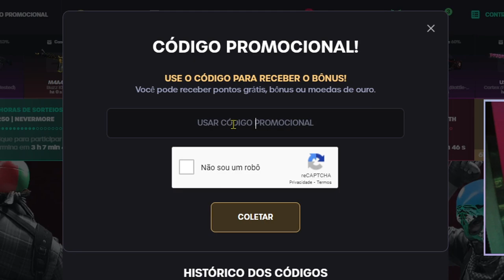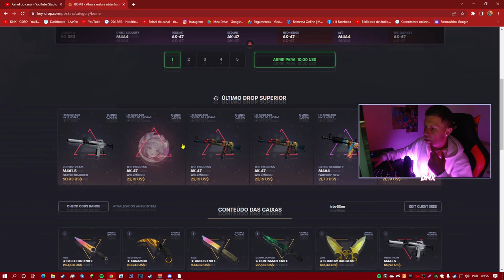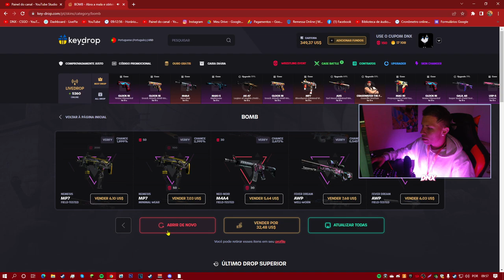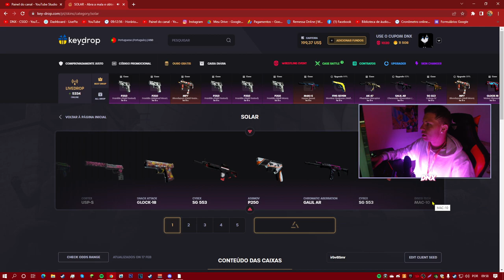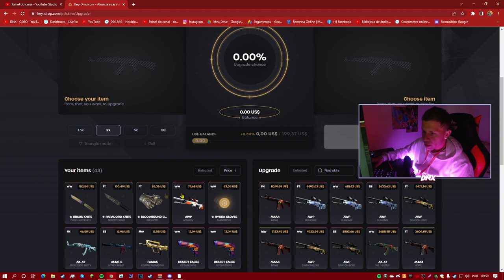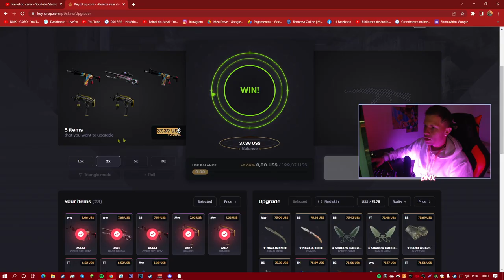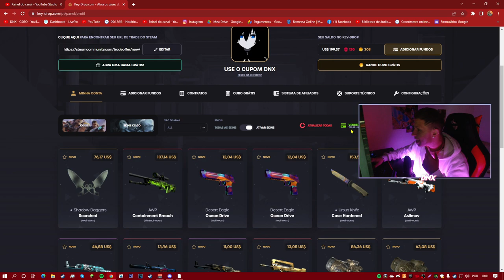O MELHOR SITE PARA GANHAR SKINS DE GRAÇA no CS:GO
▸Cupom DNXCSGO: R$ 3,54 grátis Use lá.. +5% de Bonus

Ajude ao meu sonho de 100,000 mil inscrito acontece..